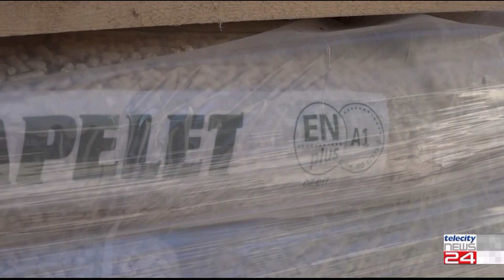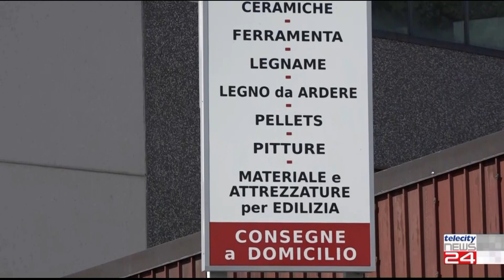06/09/22 - Crisi internazionale: in rialzo il costo delle materie prime ed il prezzo del pellet vola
06/09/22 - Crisi internazionale: in rialzo il costo delle materie prime ed il prezzo del pellet vola